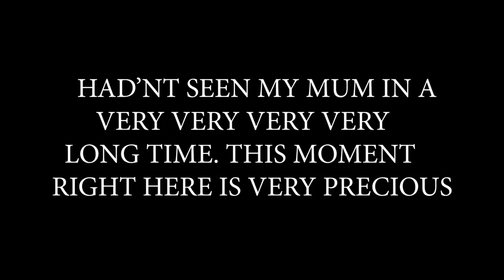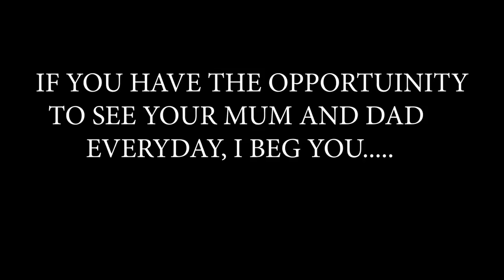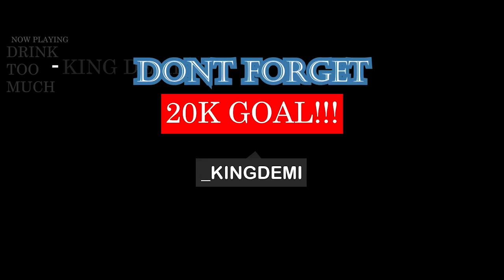AFTER 4 YEARS OF STUDYING ABROAD, SON REUNITES WITH AFRICAN MOM **Emotional & Cute**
THIS DAY WAS SO EMOTIONAL AND AWESOME FOR ME! SEEING MY MOM MADE MY YEAR. CANT WAIT FOR YOU GUYS TO SEE WHAT OTHER AWESOME CONTENTS I HAVE PLANNED FOR US.

WARNING!